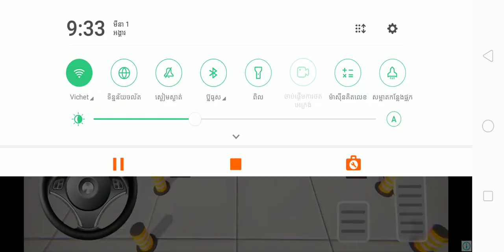Mountain Climb 4x4:possible Stunts Last LevelCmpleted (Level 1 to 06)Android GamePlay FHD